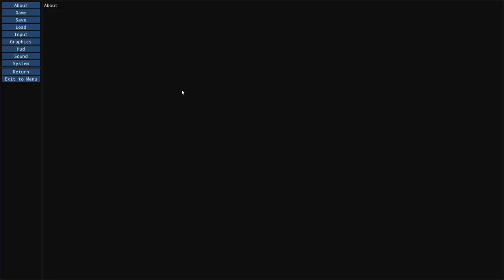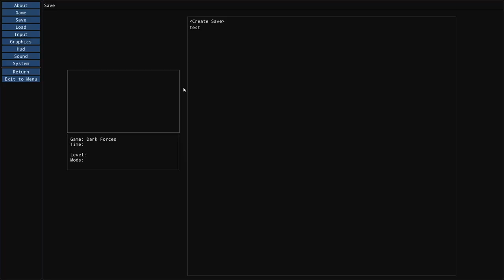Star Wars: Dark Forces [4] Imperial Weapons Research Facility // My Bane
With the relatively little trouble the previous levels had given me, I was thinking "maybe I was just stupid back in 2010", but no, this level tripped me up. The huge red herring that the front(?) of the base poses makes you think there's a way in, but there isn't. Instead you need to double back to the samey looking cliffs. Great design.

I did look that one up, but figured out that the passcode would show up in your inventory myself, so 50/50 on this level.